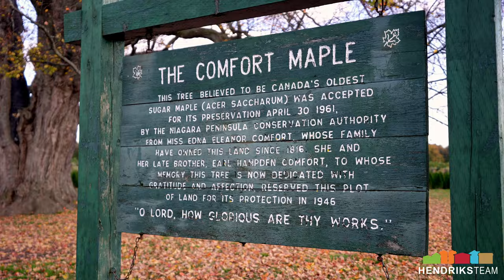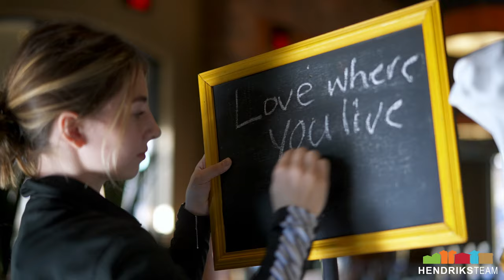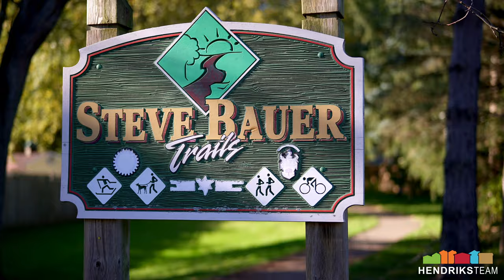Love Where You Live in Pelham & Fonthill - RE/MAX Hendriks Team Realty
The Town of Pelham is nestled in the Niagara Region near the shores of both Lake Erie and Lake Ontario. The beautiful community is located between the GTA and the US border, not far from Niagara Falls, making it a desirable place to live.

The Town of Pelham is made up of five villages Effingham, Fenwick, Fonthill, North Pelham and Ridgeville. The area is well known for farming, growing commercialism and beauty. Full of fruit orchards, nature trails, and community many residents commute to Toronto, Hamilton and St. Catharines and live in the blossoming area.

Looking to "Love Where You Live" in the cities of Fonthill and Pelham?

Let Jerry Hendriks and the team at Hendriks Team Realty help you get here and love it!! With their many years of real estate knowledge and experience, the Hendriks Team will confidently and professionally guide you step by step. And yes, if there are any bumps along the way, they’ll be sure to help smooth them out for you... right up to your arrival at your new front door!

"Let's have some fun and get it done!"